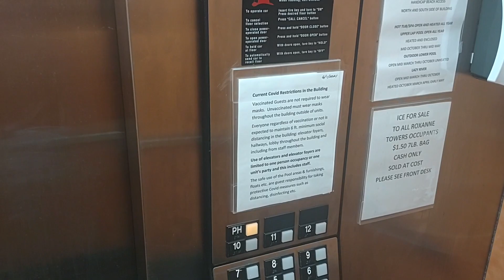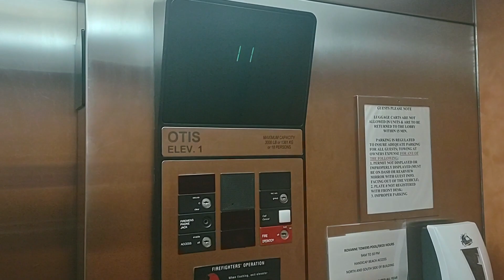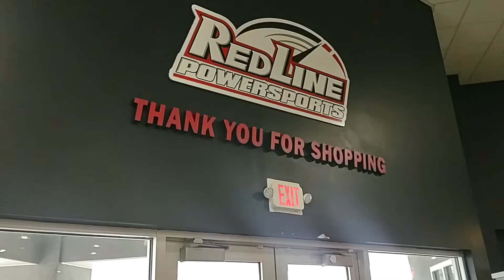EAZYRYDERMOTO|myrtle beach black bike week 2022 part 1|vlogsmas episode 3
eazyrydermoto friends and family im bringing you guys along for another exclusive travel trip to myrtle beach black bike week 2022